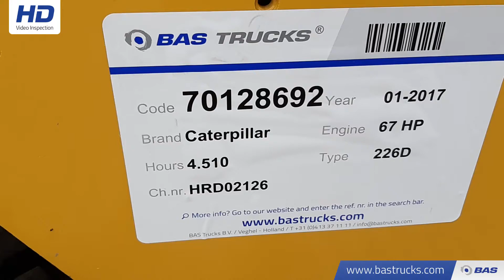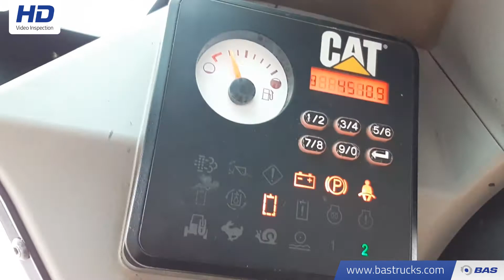70128692 Caterpillar 226D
Caterpillar 226D